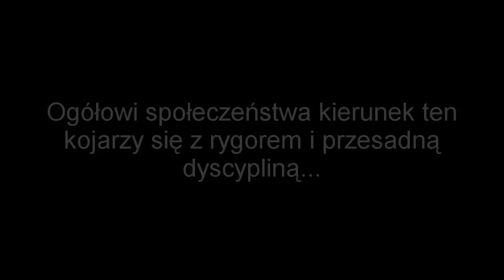Geodezja [Film promujący kierunek Technik Geodeta] ZSTiP Nowy Targ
Filmik promujący kierunek Technik Geodeta